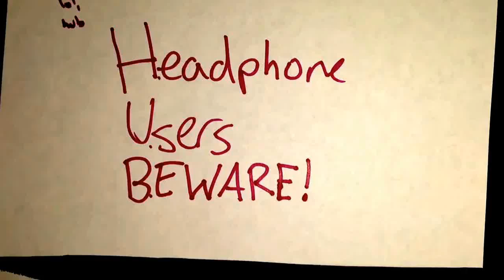Yelling contest with random person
HEADPHONE USERS BEWARE!!! You were warned...

Anyways, here's the raccoon at school. I am extremely crazy lol. So me and cash maker were gonna have a screaming contest and he said that I should record it so I thought why not. My screams don't usually sound like that though, they're not that high pitched I'm just sick. It sucks man. I pretty much destroyed my throat doing that. But, hope you guys enjoyed, and also check out that guys channel!